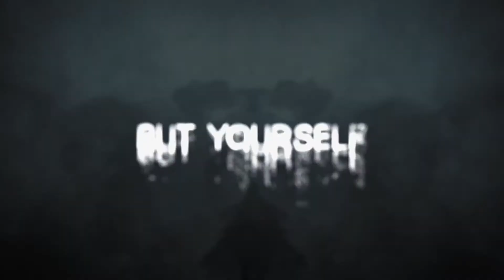In Sound Mind - Announcement Trailer ¦ PS5